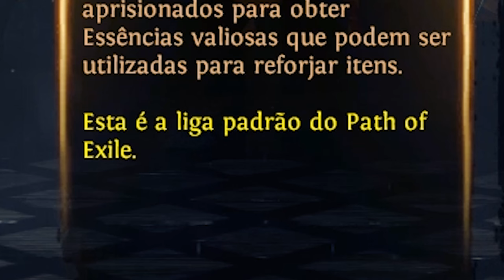⊰ Path of Exile PT-BR gameplay › Atlas of World #1 ⊱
▬▬▬▬▬▬▬▬▬▬▬ஜ۩۞۩ஜ▬▬▬▬▬▬▬▬▬▬▬▬
▓▓▓▒▒▒░░░  EAE SEUS PUTOS E LINDONAS  ░░░▒▒▒▓▓▓
▬▬▬▬▬▬▬▬▬▬▬ஜ۩۞۩ஜ▬▬▬▬▬▬▬▬▬▬▬▬